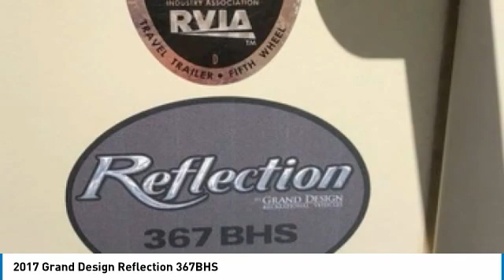2017 Grand Design Reflection JH7031SM195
2017 Grand Design Reflection 367BHS

QuickBye.com

2017 Grand Design Reflection 367BHS For Sale in Lone Jack, Missouri 64070 Get ready to make your traveling dreams come true with this 2017 Grand Design Reflection 367BHS! This luxury fifth wheel is the ideal setup for anyone who appreciates first-class residential living right on the campsite. This 2017 Grand Design Reflection 367BHS is 41 feet in length and has been outfitted with a spacious floor-plan that features four slide-outs, two awnings and sleeping accommodations for up to eight guests. Hit the road with minimal effort because this fancy fifth wheel comes with the convenience of auto leveling jacks and plenty of storage space both inside and out. This 2017 Grand Design Reflection 367BHS is laced with quality amenities and luxury appointments that are eager to provide you with your next home away from home. It comes with exceptional options and features that offer the ideal combination of comfort and convenience.   Highlights of this fifth wheel's advantages include: Great Cooking Area Complete with a Three Burner Stove And OvenConvection MicrowaveKitchen Island With Large Kitchen Sink With A Detachable Faucet Refrigerator/Freezer Free Standing Dinette With Chair Seating Up To FourLarge PantryEntertainment Center40 Inch TelevisionElectric FireplaceTri Fold Sofa Theatre Seating64x88 Mid-bunk Upper Bed Area With Tri Fold Sofa, Desk And ClosetLinen Closet30x48 Fiberglass ShowerSink Toilet Master Queen Size BedFull Size Master Dresser/ ClosetWasher/Dryer HookupsAluminum Entry StepsLP Quick Connect Spray PortCoax TV HookupPass Through StorageRoof Sealed Every SummerTwo Air Conditioners And So Much More!!! This  2017 Grand Design Reflection 367BHS has been meticulously maintained and covered its entire life with not a spot of sun damage. This Grand Design Reflection is perfect for anyone that wants to cherish every moment of their RV experiences. This 5th wheel is priced very competitively, so don't miss out on this rare opportunity! Call today for more information on how you can hit the road with this unparalleled 2017 Grand Design Reflection 367BHS!!